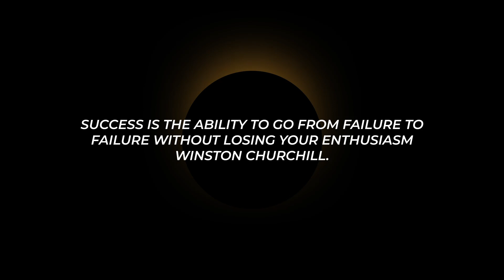Typography Slides 1.0 | MOGRT | Adobe Premiere Pro Template